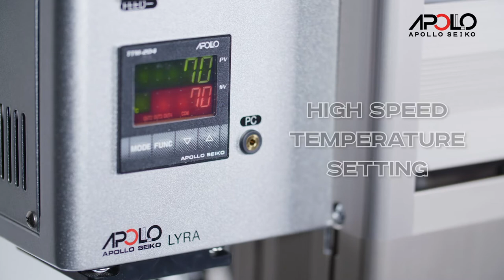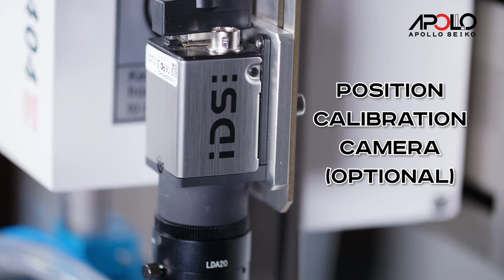Apollo Seiko J CAT LYRA Soldering Robot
The new Apollo Seiko JCAT LYRA Soldering robot.
Iron tip temperature can be set individually for each soldering point
within the same program. As a result, high-quality soldering of
components with different heat capacities, reliable filling of
through-hole and perfect back fillets can be achieved.